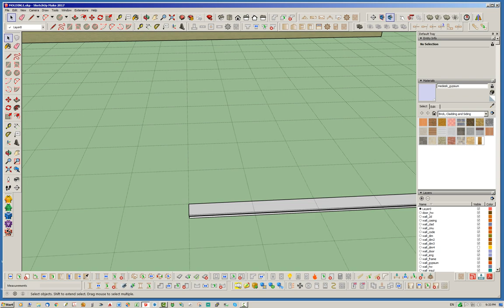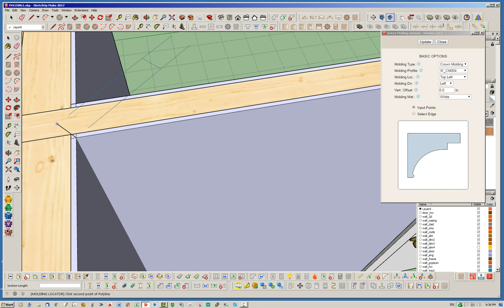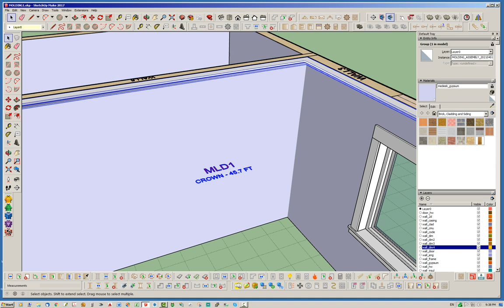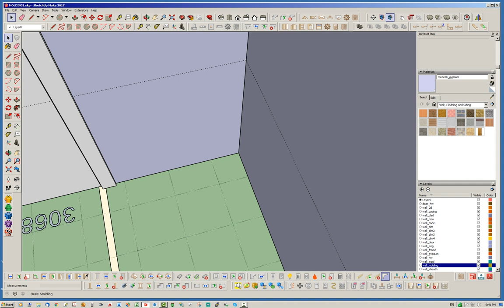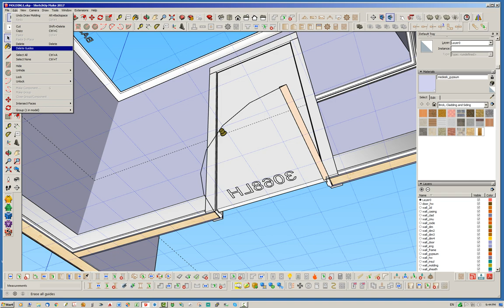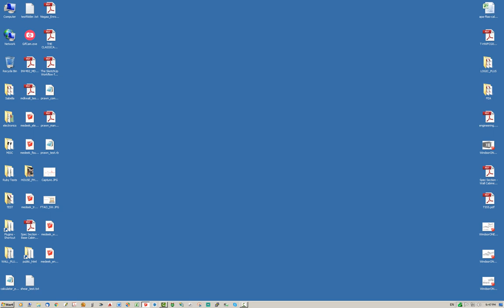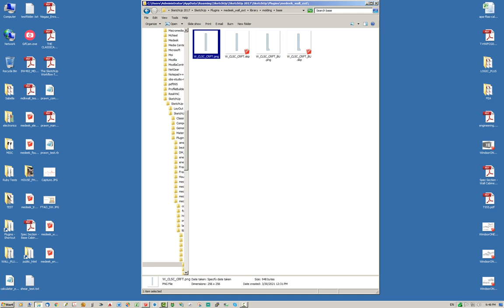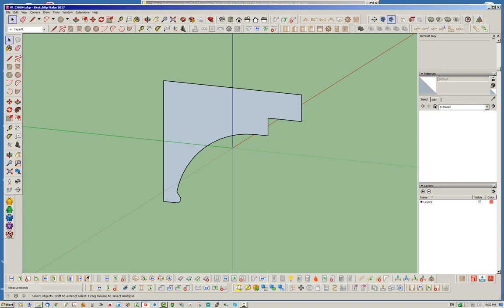Medeek Wall Plugin Tutorial 19 - Moldings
A brief introduction and demonstration of the molding tool within the Medeek Wall extension.